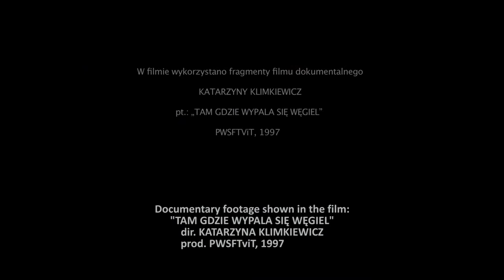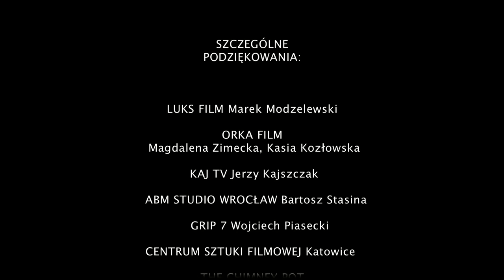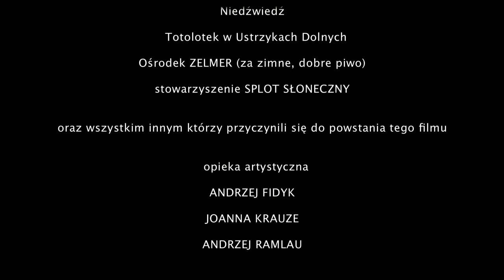Czwarty człowiek / The Fourth Man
Krótkometrażowy film dokumentalny w reżyserii Krzysztofa Kasiora / A short documentary film directed by Krzysztof Kasior

Reżyseria i scenariusz / Written and directed by: Krzysztof Kasior
Zdjęcia / Director of Photography: Filip Cichecki
Kierownictwo produkcji / Production management: Krzysztof Kasior, Filip Cichecki
Montaż / Editing: Artur Rej
Muzyka / Music by: Tomasz Opałka
Dźwięk / Sound: Grzegorz Różycki
Współfinansowanie / Co-financed by: Polski Instytut Sztuki Filmowej / Polish Film Institute

"Czwarty człowiek" jest historią Zbyszka, który lata temu uciekł w Bieszczady, żyjąc samotnie, zajmuje się wypalaniem węgla drzewnego. Samotność to jego pokuta za czyny, których dopuścił się w przeszłości. Trzech smolarzy pracujących z nim już nie żyje, a ich śmierć Zbyszek łączy ze swoim postępowaniem. Nasza historia zaczyna się w momencie, gdy do pracy przy wypale węgla Zbyszek najmuję kolejnego pracownika. Czy będzie on czwartym człowiekiem?

Wilderness in the Bieszczady mountains, with the nearest shop eight kilometers away. These are the conditions in which Zbyszek who burns charcoal decided to live. He treats hard work as a kind of atonement for his past deeds. Three tar makers who worked with him, including his son, are already dead. The man sees a link between their deaths and his deeds. His next companion is black Gustaw whose dream is to study medicine. Will he turn out to be the title fourth man?